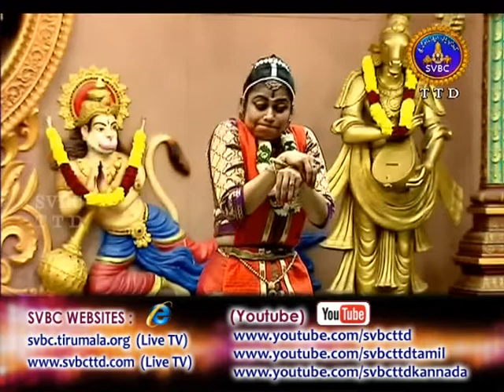Adhyatmika Viseshalu 9am | 24-02-18 | SVBC TTD